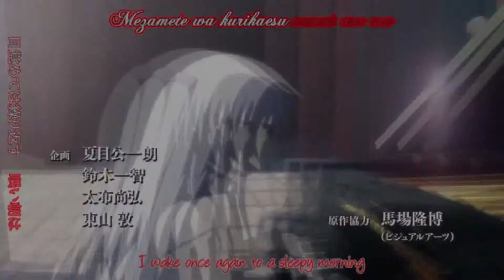Tear me amv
I claim no rights to the anime nor the song. This is a fan based video.